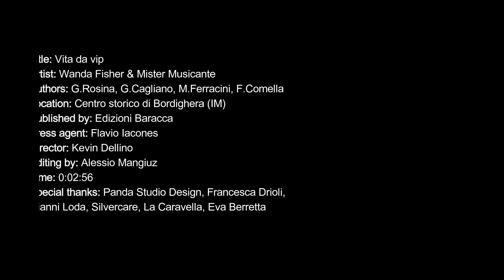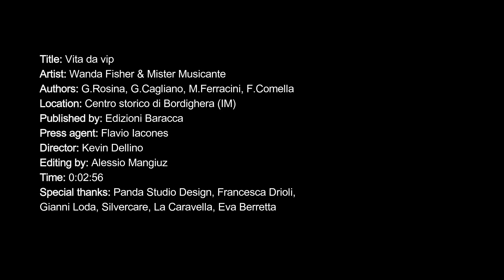VITA DA VIP - Wanda Fisher Feat. Mr. Musicante (Remix 2020)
VITA DA VIP - REMIX 2020
Artist: WANDA FISHER & MISTER MUSICANTE
Musica e parole di
G. Rosina  - G. Cagliano
M. Ferracini - F. Comella

Location: Centro storico di Bordighera Alta
Published by: Edizioni Baracca
Producer: Cagliano - Ferracini - Rosina
Press agent: Flavio Iacones
Director: Kevin Dellino
Editing by: Alessio Mangiuz

Special Tanks:
Panda Studio Design
Francesca Drioli
Max per Gianni Loda moda capelli
Silvercare Medical Center
Boutique La Caravella
Eva Berretta